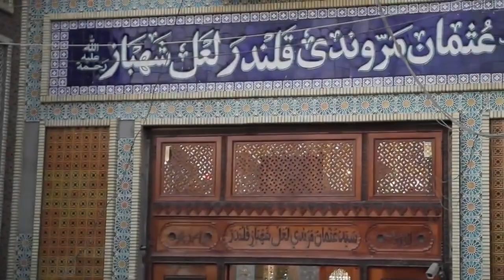Lal shahbaz qalandar mela 2024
shabaz qalandar mela 2024

lal shahbaz qalandar qawwali